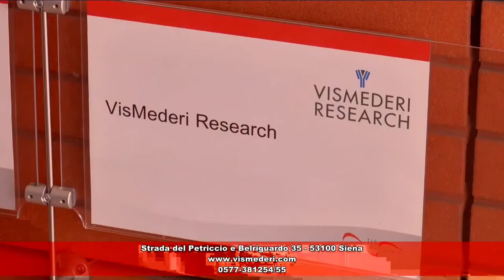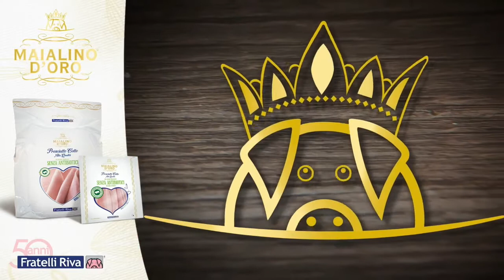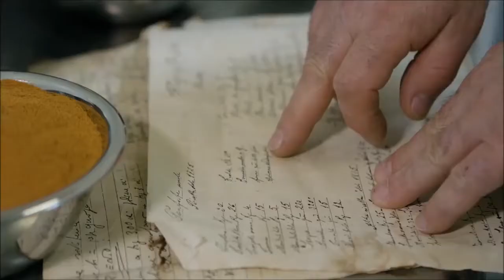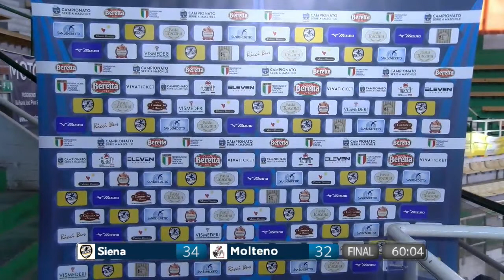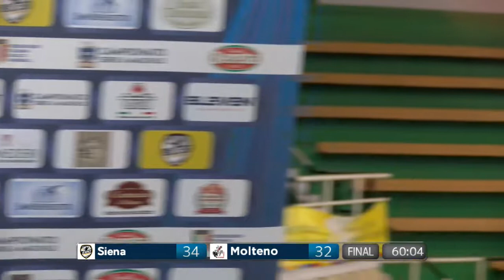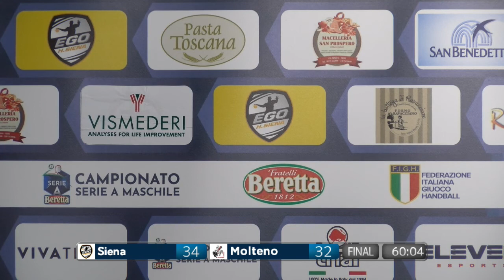Serie A Beretta M [30^]:Siena - Molteno 34 - 32